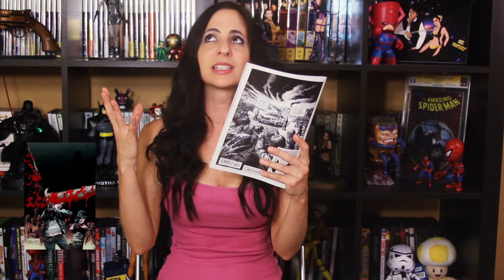Pryde's Picks 7/10/13 - Comic Book Reviews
Uncanny X-Men #8 ** Astonishing X-Men #64 ** Superior Spider-Man #13 ** Justice League #22 ** Batman Zero Year #22 ** America's Got Powers #6 ** The Walking Dead #112 ** Buffy the Vampire Slayer (Season 9) #23 ***

I've added a comic book graphic in the corner. Watch what you like, skip what you don't!